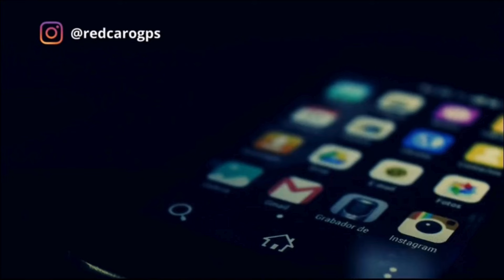CAP 5 | La Hora en Viña 2024: Naya Fácil comenta los detalles su piscinazo como Embajadora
Conduce: Michael Roldán
Invitados: Naya Fácil y Nicolás Solabarrieta